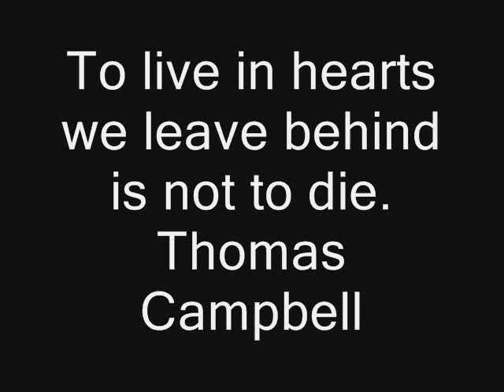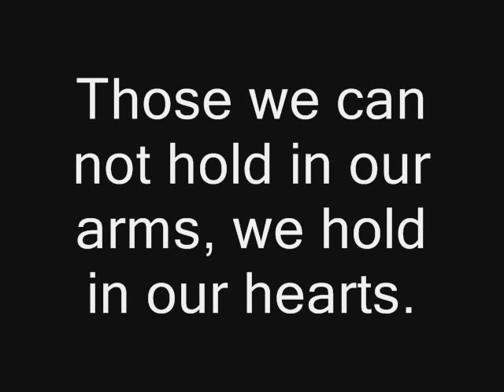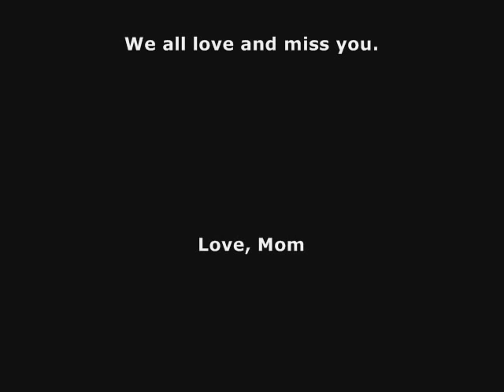In Memory of Matthew Gill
On December 7th 2004 Heaven gained another Angel and on that day my heart was broken forever.
We all love you Matt. FOREVER 17